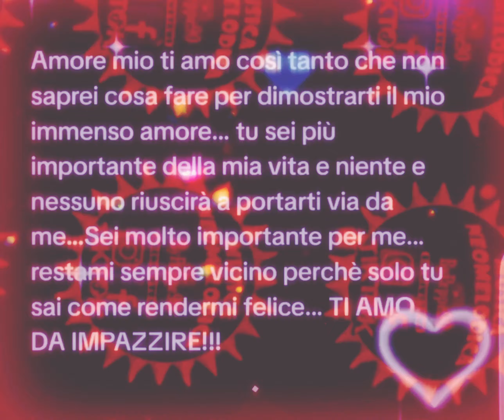Gigi Finizio - Amore Amaro